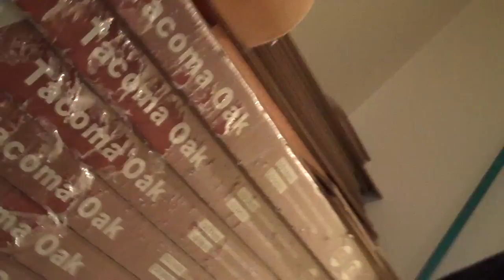Mitsubishi EVO TDO5 16G Turbo Turbocharger Project Car - ProjectCarTV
ProjectCarTV
ProjectCarTV
ProjectCarTV
ProjectCarTV
ProjectCarTV

Project Car TV
Project Car TV
Project Car TV

mightycarmods
mightycarmods
mightycarmods
mightycarmods
mightycarmods
mightycarmods

Drag Racing Drag Race Street Racing Street Race Project Car TV